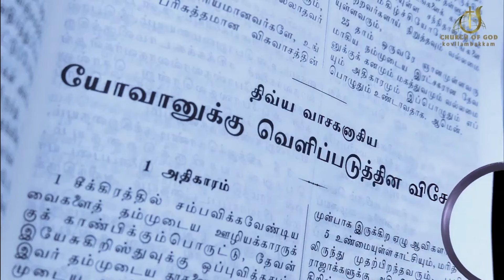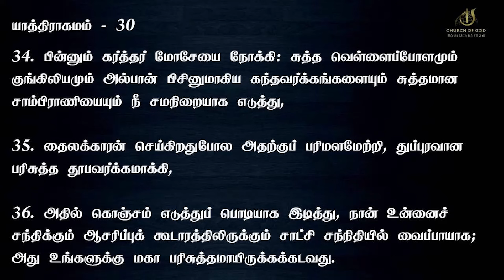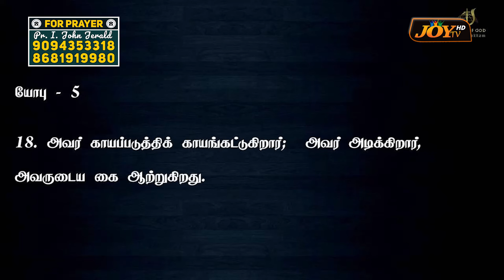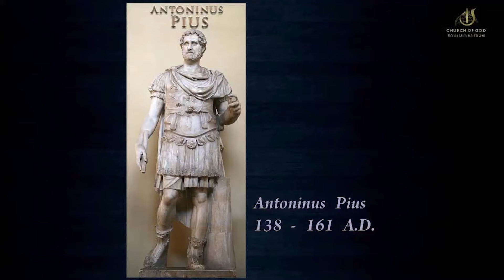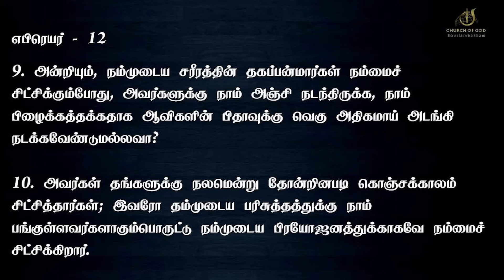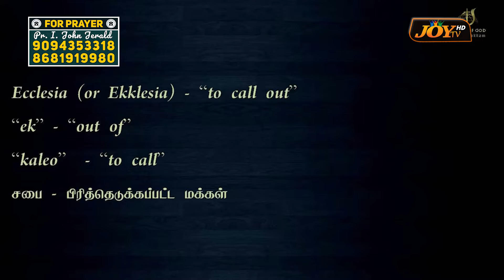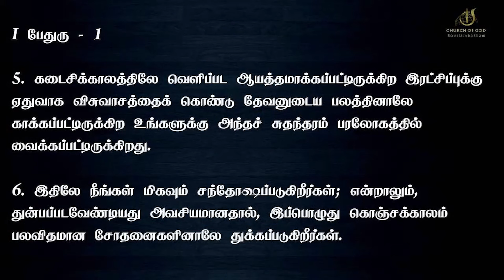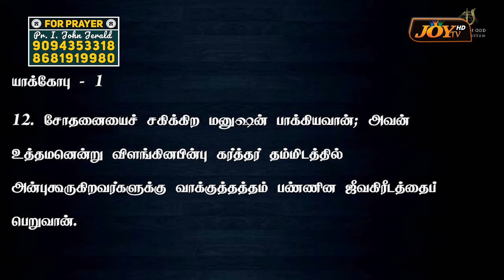🔴மிக முக்கியமான செய்தி ! வெளிப்படுத்தின விசேஷத்தில் உள்ள ஆழமான ரகசியங்கள் ! | Pr. I. John Jerald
வெளிப்படுத்தின விசேஷத்தில் உள்ள ஆழமான ரகசியங்கள் ! மிக முக்கியமான செய்தி ! || தற்போது வந்துள்ள சிறப்பு செய்தி ! உடனே பாருங்க ! || SPECIAL MESSAGE || Pr. I.  John Jerald || கடைசிகால எச்சரிப்பின் செய்தி || 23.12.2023